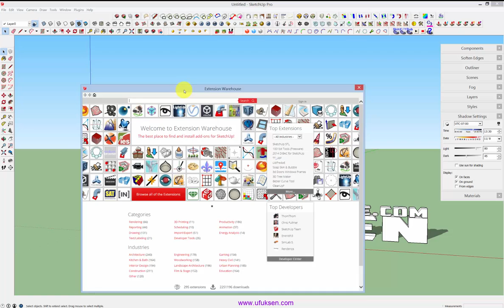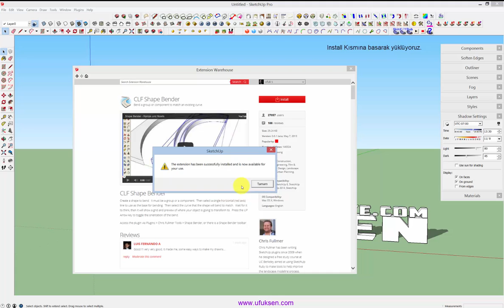Sketchup Extension Warhouse Plugin Yükleme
Sketchup Extension Warhouse Plugin Yükleme ile ilgili video serisidir.